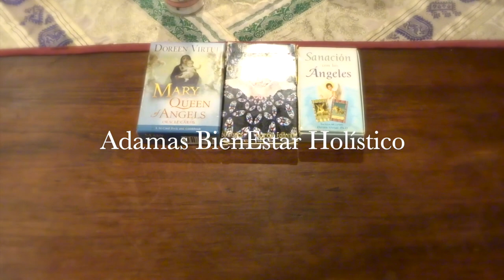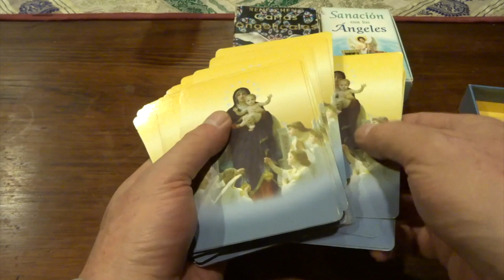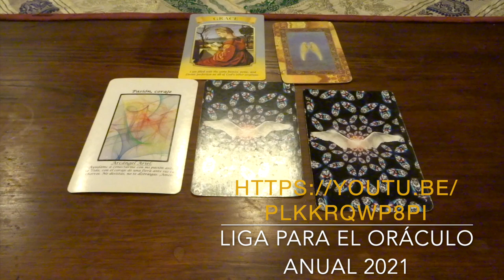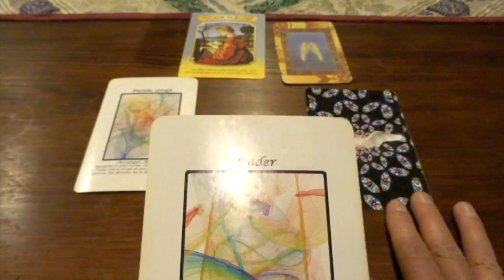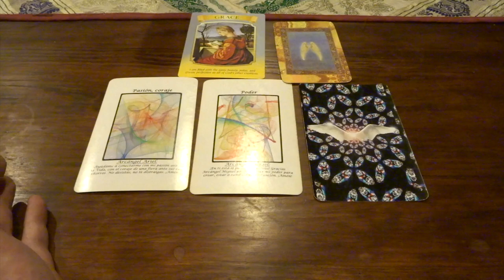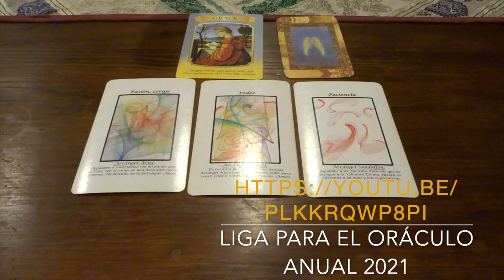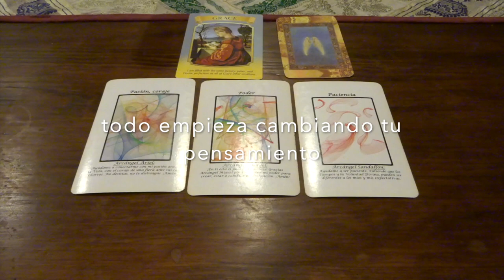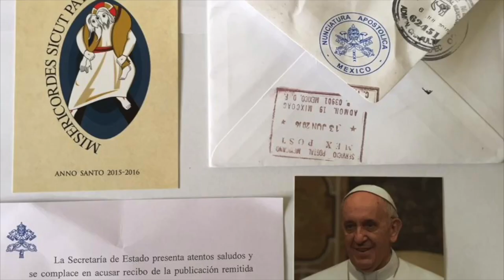Oráculo de ángeles del 28 de dic. 2020 al 3 de enero del 2021 / Adamas - BienEstar Holístico canal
Por favor comparte los mensajes de los ángeles de la semana del 28 de diciembre del 2020 al 3 de enero del 2021.

ORÁCULO O LECTURA:

Mensaje general de la Virgen María para toda la semana: Dios: gracia.
Lunes y martes: arcángel Ariel: pasión, coraje.
Miércoles y Jueves: arcángel Miguel: poder.
Viernes, sábado y domingo: arcángel Sandalfón: paciencia.
Mensaje adicional de los ángeles para todos nosotros, en especial, para los que cumplen años o celebran algo: naturaleza.

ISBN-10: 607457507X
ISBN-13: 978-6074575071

¡ Infinitas GRACIAs !